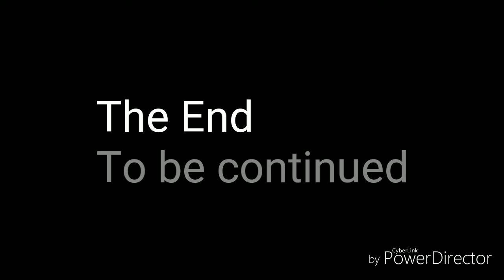True Love's Story 💚College Life💙 Episode 1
Marcus and John move into a new neighborhood to begin their new lives but little did they know they would meet some familiar faces in their new neighborhood.
Sorry this took long everyone it was tough to make since I've never done it before but I do hope you enjoy it and go to my deviant art if you wish to see more chapters.